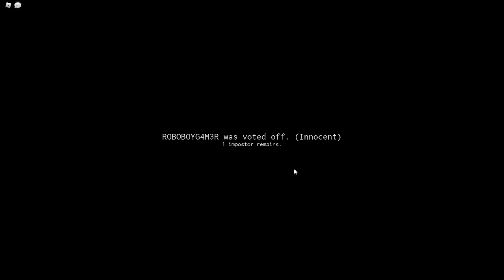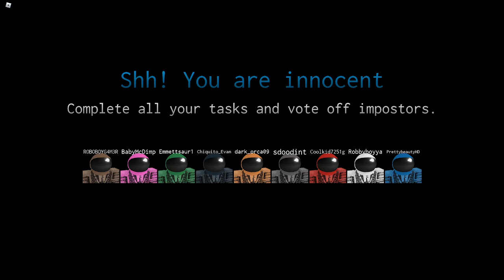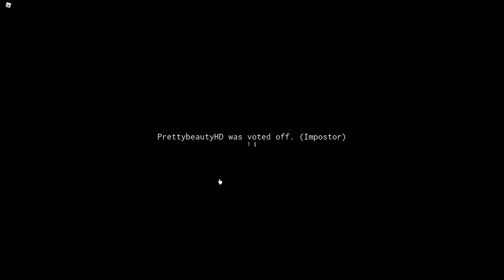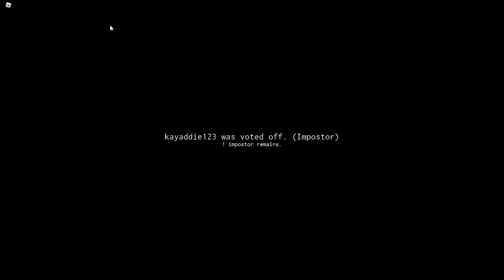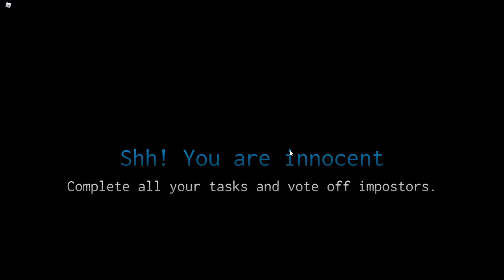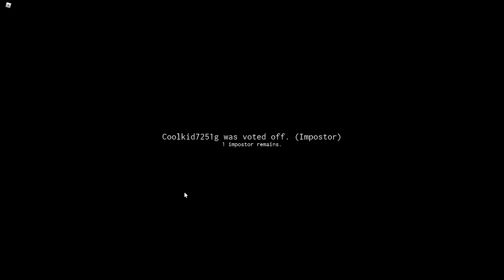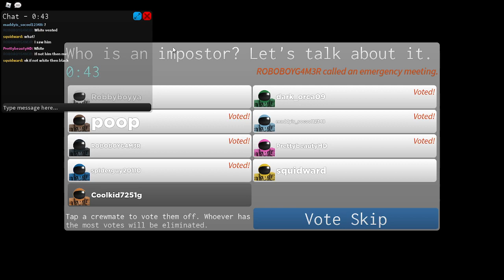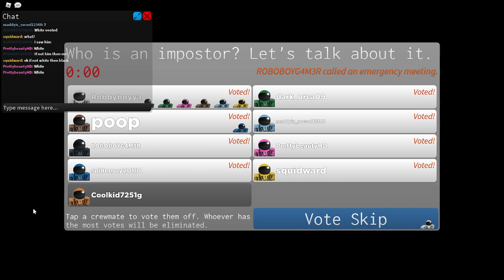Imposters: I am SUS! (w/ Dark Orca)